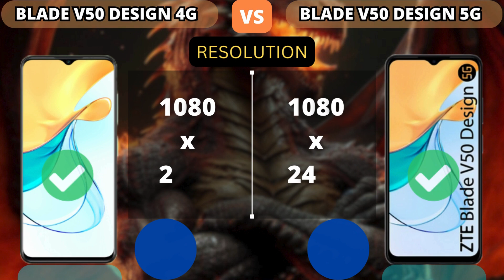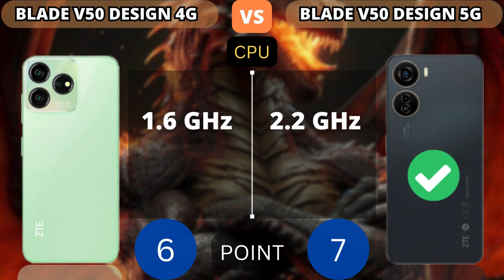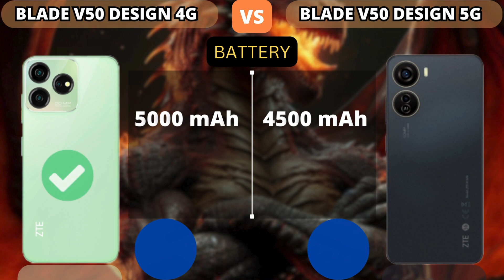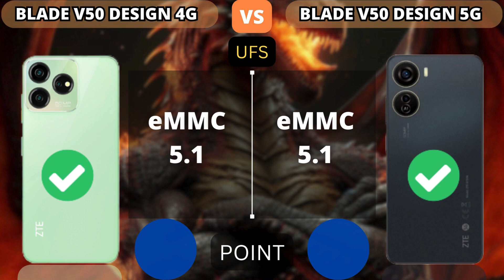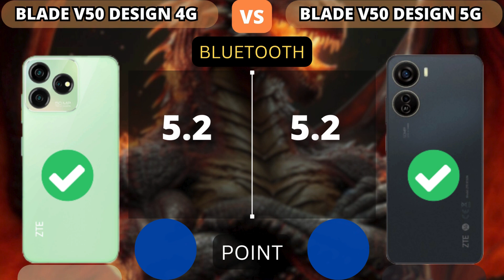ZTE Blade V50 Design 4G vs ZTE Blade V50 Design 5G | PHONE COMPARISON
This video shows a comparison of specifications ZTE Blade V50 Design 4G vs ZTE Blade V50 Design 5G | PHONE COMPARISON

Additional Info:
NOTICE:
1. Price estimates, displayed as the cheapest and taken from trusted online stores such as Amazon, Giztop, Aliexpress, original product stores and others.

2. this is just a point count, point value added to higher specs.